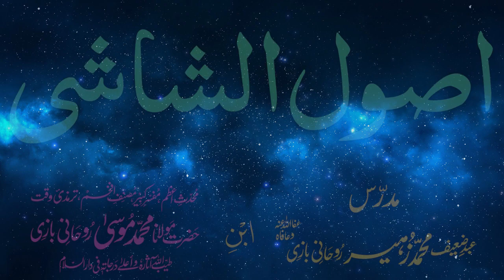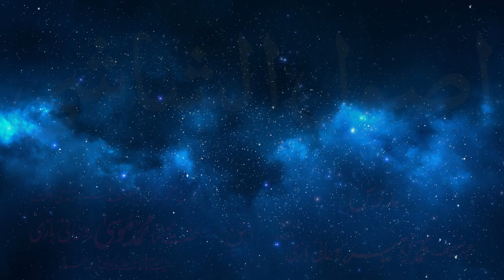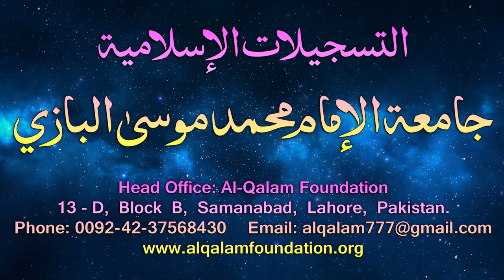Usul-e-Shashi Dars - 68 - page - 051 - by Maulana Muhammad Zuhair Albazi - 02/05/2006